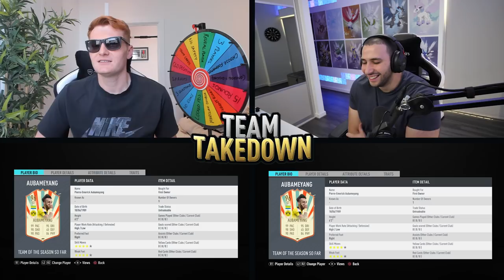THROWBACK DORTMUND AUBAMEYANG TEAM TAKEDOWN VS @ITANI !!!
Timestamps:

00:00 Intro
03:01 TTD
09:48 Completed Teams
09:53 Guessing
26:30 Game
30:19 Discards